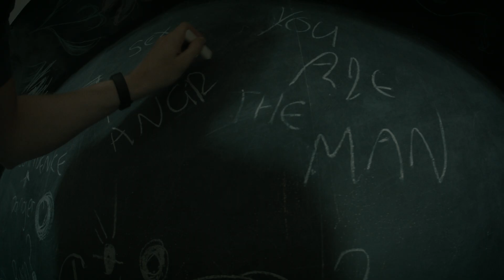OFFICIAL TRAILER: BLACK DARUMA